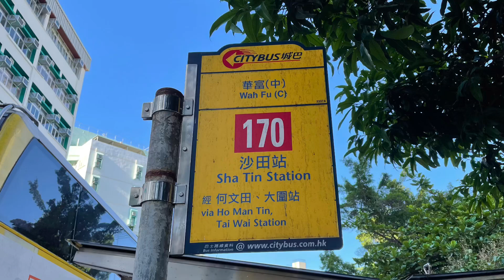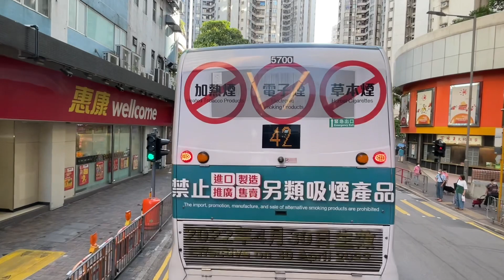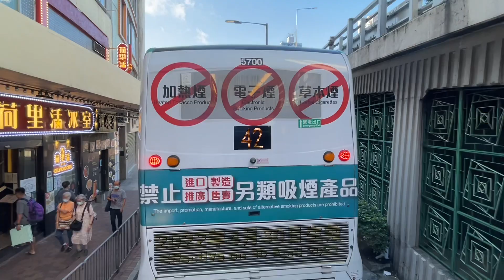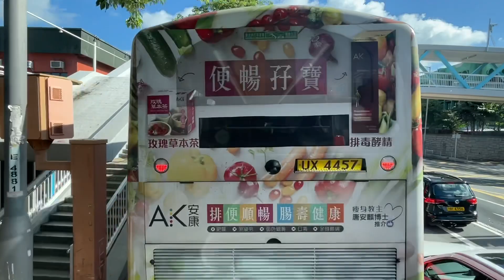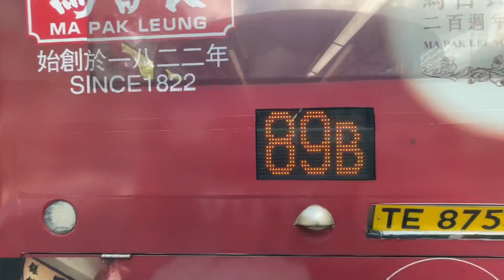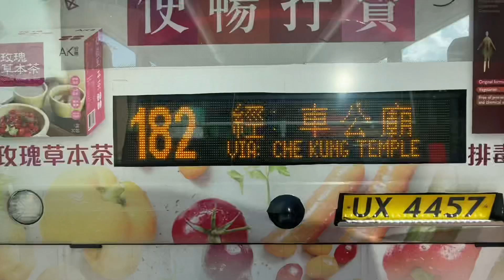🇭🇰Hong Kong Bus 九龍巴士 KMB Volvo B8L x Wright Eclipse G3 V6B157 WZ9662 @ 170 華富(中)➡️沙田站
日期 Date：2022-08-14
路線 Route：九龍巴士 KMB 170 華富(中) — 沙田站
巴士公司 Operator：九龍巴士公司 Kowloon Motor Bus Company
——車隊資訊——
車型 Bus Model：Volvo B8L Euro 6 A/C
車身 Body：Wright Eclipse G3 12m
引擎 Engine：Volvo D8K-350
波箱 Gearbox：ZF Ecolife 6AP1600BS
車廠 Depot：沙田車廠 Sha Tin Depot (S)
掛牌線 Listing Line：985
車隊編號 Fleet Number：V6B157
車牌號碼 Registration Number：WZ9662
載容量 Capacity：U59/L31+S47 = 137人
車齡 Vehicle Age：1 Year 9 Months
首次登記日期 1st Registration Date：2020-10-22
首航日期 1st Day In Service：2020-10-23
退役日期 Retire Date ：

空調過海巴士路線170，由九巴及城巴聯營，來往華富（中）及沙田站，途經港島區之香港仔、黃竹坑及銅鑼灣，九龍區之何文田及九龍塘，以及沙田區之大圍、秦石邨及沙田圍，為首條服務南區和新界區的過海路線。